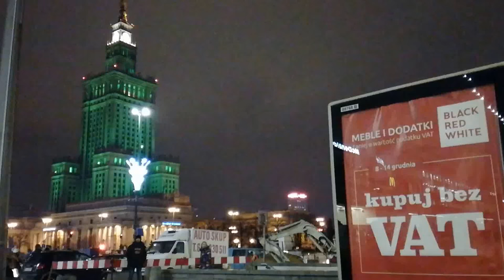DAMY RADĘ,GDY MAZUR ZA DORADZANIE NA STRONĘ PEPICZKÓW PRZEPĘDZIMY I PO LICHWIE!!!